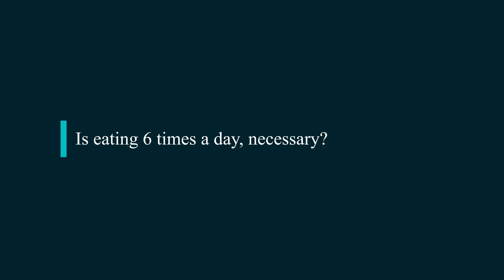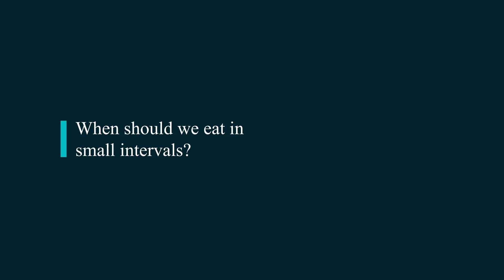Diabetic Diet (HINDI)- Control carbohydrates and portion size stayhome and learn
Video courtesy: Dr Rajiv Singla, Senior Consultant, Endocrinology and Metabolism, Kalpavriksh Superspeciality Center. Dwarka, Delhi.

Diabetes Diet : What are the myths associated with it? Why control of simple carbohydrate and portion size are important for Diabetic Diet to be successful ? Join Dr Rajiv Singla as he simplifies the basics of Diabetic Diet for all.

For more information on Diabetes and other health related issues

Happy Learning

Team Knolead